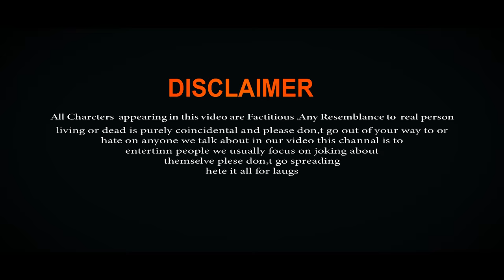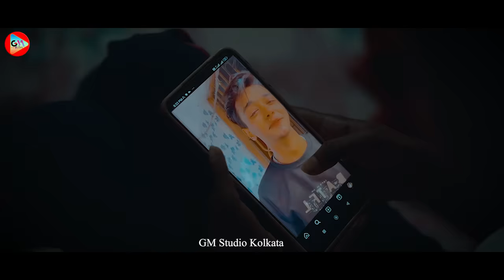Chahunga Main Tujhe Hardam❣️| Sad School Love Story | Heart Touching Love Story | New Hindi Song |GM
Hi Guys Welcome To Our New Channel GM Studio Kolkata
Cute Song 🎼With 🎸Satyajeet Jena, Song  ..So Guys Full Watch And enjoy The Story

:- Video Credit :-
Actors                : Sumi & Mithun
Co Actors          : Sonali,Kabir,Sumi Maa & Mithun Maa
Video Edit By    : Tapan
Camera Man & Color  :  Tapan
Video Directed By    : Ganesh
Team Management :  GM Mallik

Song Credit
Song :- Chahinga Maun Tujhe Hardam
Lyrics :- Satyajeet Jena .

Lyrics:-

Chaunga Main Tuihe Hardam, Tu Meri Zindagi, Mangu Rab Se Teri Khushiyan, Ye Meri Bandagi..

Chaunga Main Tujhe Hardam, Tu Meri Zindagi, Mangu Rab Se Teri Khushiyan, Ye Meri Bandagi..

Junoon Mera Tujhe Pana, Sang Jeena Sang Marna, Yehi Hai Dilagi.
Oo Mere Sanam, Mere Hamdam, Chahta Rahoon, Janam Janam...

Tumhe Dekhe Bina Saara Jagg Sunna, Munkin Nahi Hai Tere Bina Jeena..

Sochta Hoon Pal Pal Teri Hi Baatein, Na Kate Yeh Din Mera Na Kate Raatein...

Junoon Mera Tushe Pana, Sang Jeena Sang Marna, Yehi Hai Dilagi...

Haan…. Hann..

Mujhko Pata Hai Muskil Hai Milona, Dushman Banega Saara Jamana..

Tum Saath Do Agar Fikar Kiss Baat Ki, Tu Jo Nahi Zindagi Kya Kaam Ki..

All Songs Lyrics From Satyajeet Jena

Chahunga Main tujhe Hardam School Story
Chanunga main tujhe hardam new sad story2023
chahunga main tujhe hardam satyajeet sad video
चाहूंगा मैं तुझे हरदम,
तू मेरी ज़िन्दगी
मांगू रब से तेरी खुशियाँ,
ये मेरी बंदगी